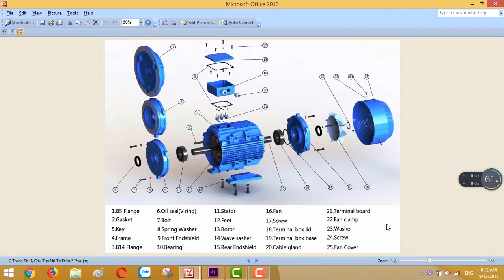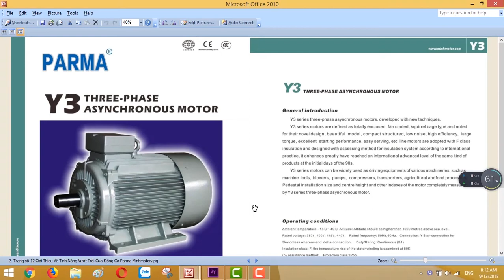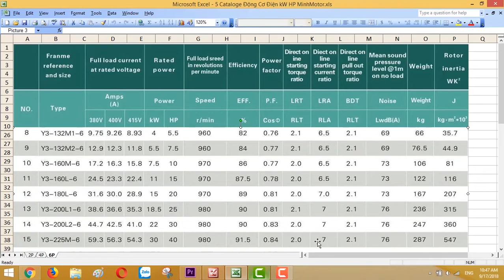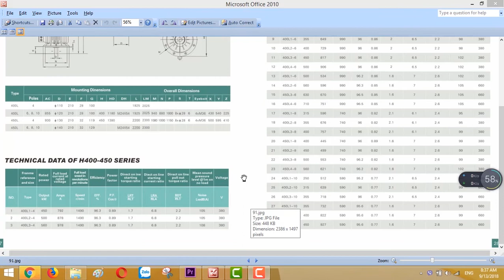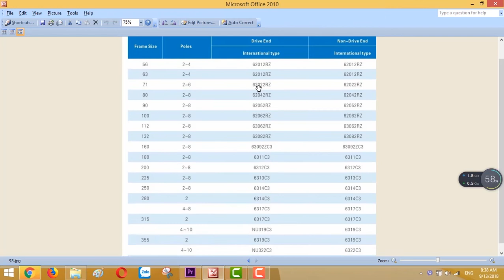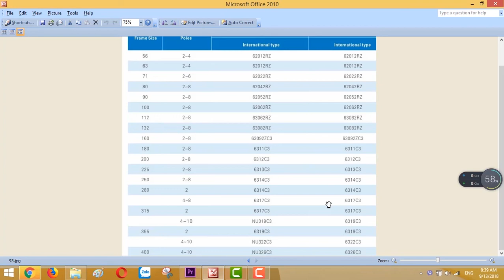Catalogue Mô Tơ Động Cơ Điện 18.5 kw 25 HP 6P , Tiêu Chuẩn Quốc Tế, Minhmotor , 0901460163 *